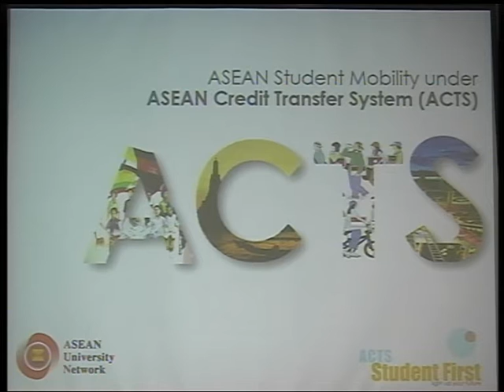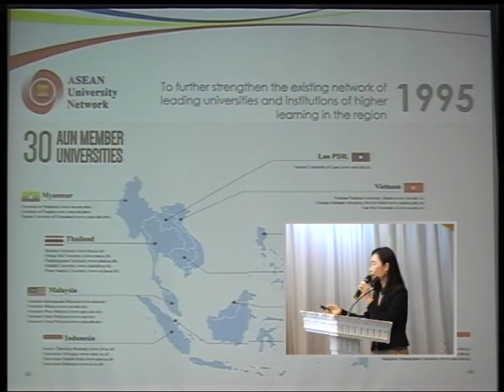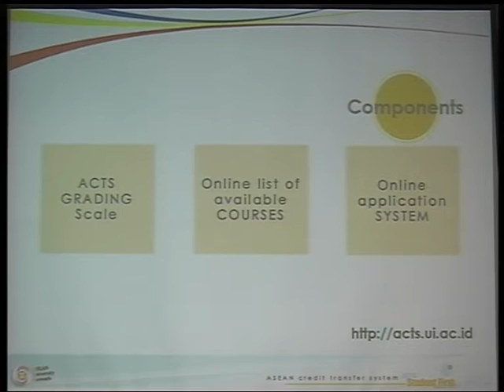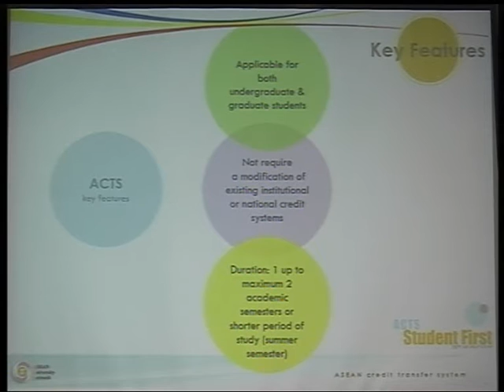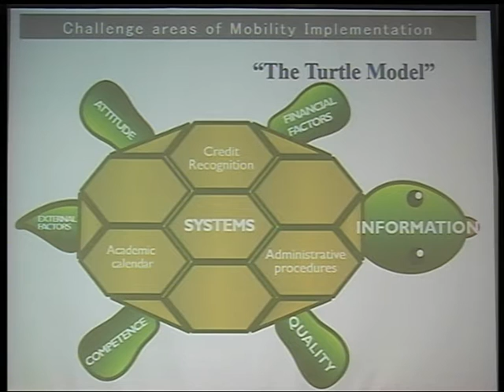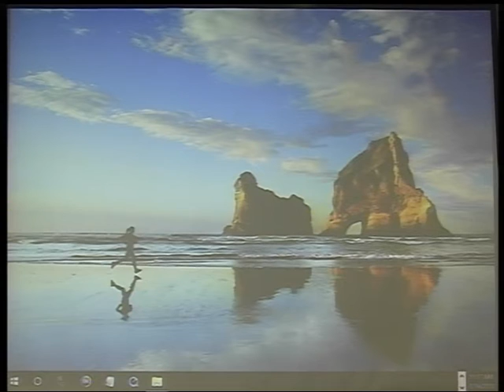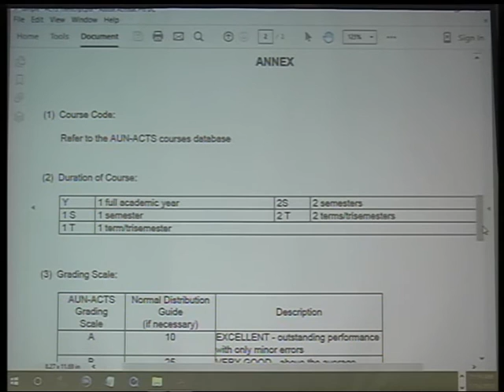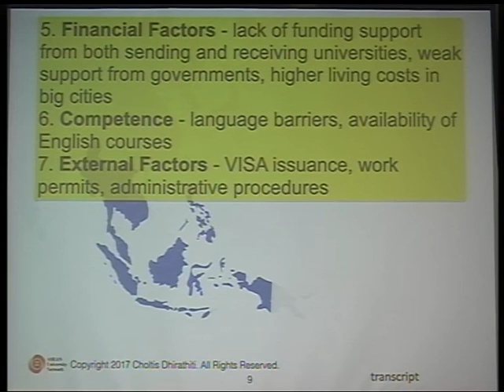The ASEAN Credit Transfer System (ACTS)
By AUN (TBC)